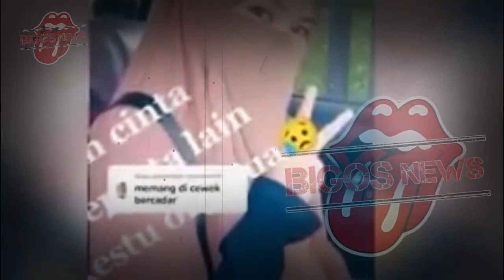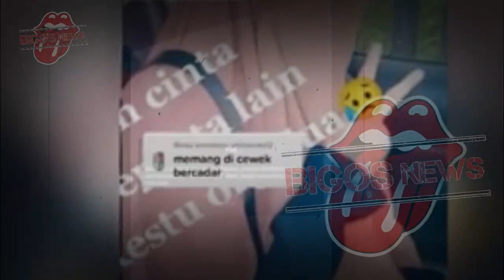ASIB ALI DIBANTU HOTMAN PARIS~HOTMAN PARIS BANTU UANG ASIB ALI KEMBALI,SYARIFAH~GOSIP ARTIS HARI INI